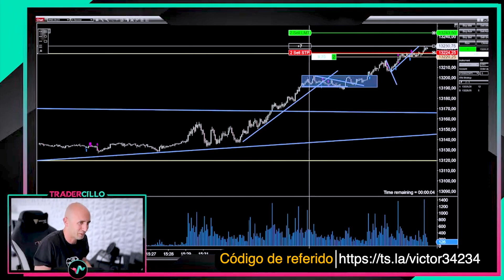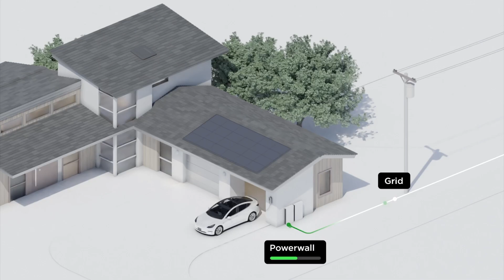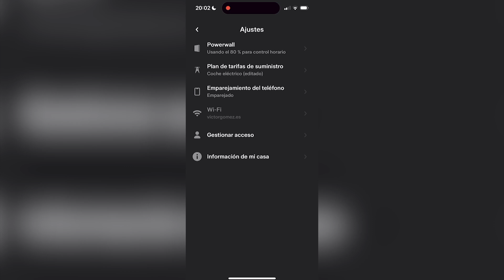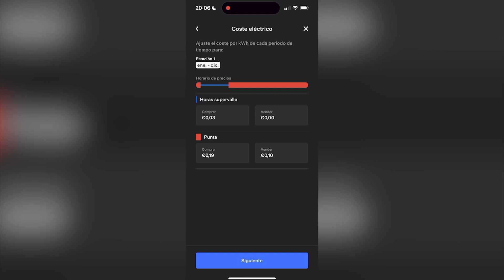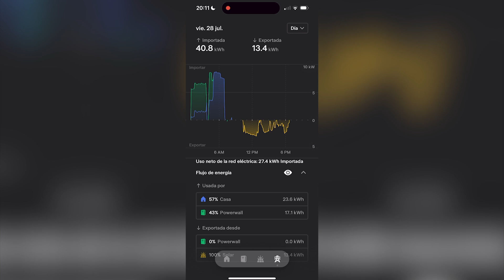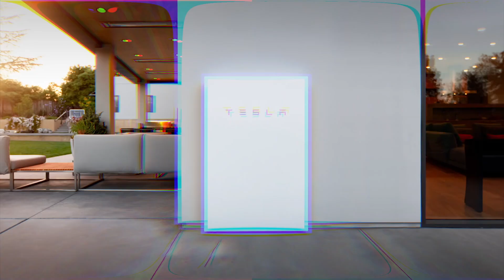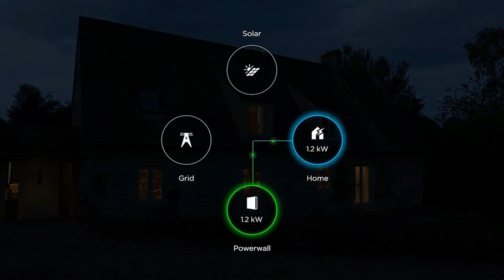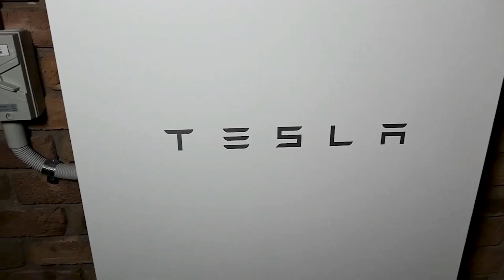1ª Batería Tesla instalada en España 🇪🇸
Características, funcionamiento y experiencia de la primera batería Tesla insultada en España. Explicada por un usuario.